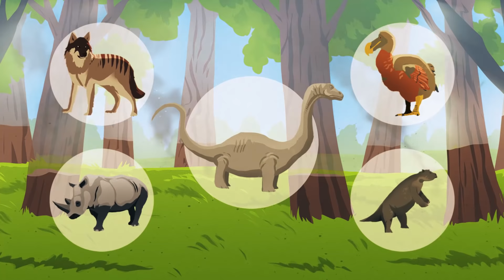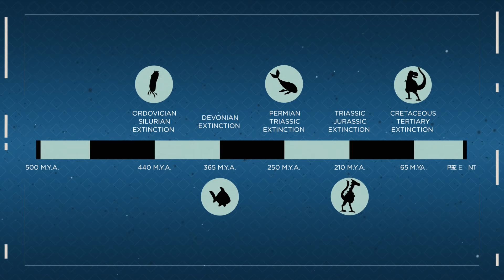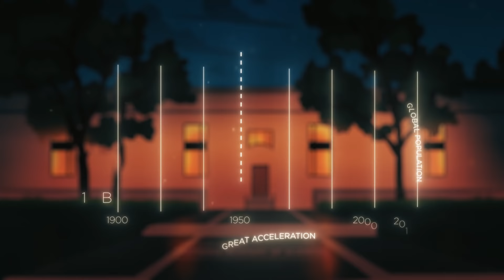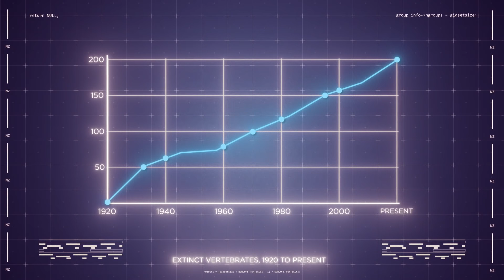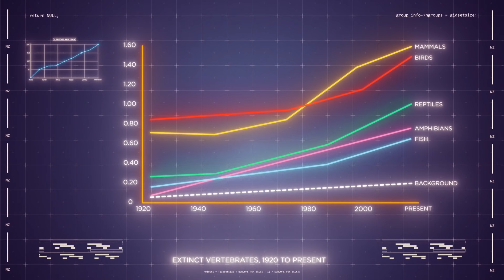Global Extinction: How Long Do We Have Left?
In the last 500 million years, five mass extinctions, known as the Big Five, have nearly annihilated life on Earth. But according to the National Academy of Sciences, the Sixth Mass Extinction has already begun. It started in the middle of the 20th century, during a period called the Great Acceleration. From pollution to the rapid increase in carbon dioxide emissions, humans have severely impacted the Earth. Can we work against the tide of destruction?

The Permian Extinction—When Life Nearly Came to an End

Siberian Volcanic Eruptions Caused Extinction 250 Million Years Ago

The Sixth Mass Extinction is Happening Faster Than Expected

Glaciers, Old Masters, and Galileo: the Puzzle of the Chilly 17th Century

How Much Longer Do We Have Left on Earth?

Will Humans Go Extinct?

Science Editors:
Dr. Caroline Palmer-Puschendorf (PhD)
Dr. Sean McKenna (PhD)